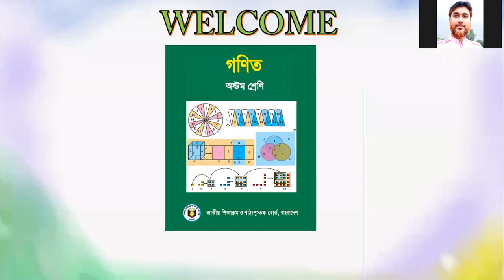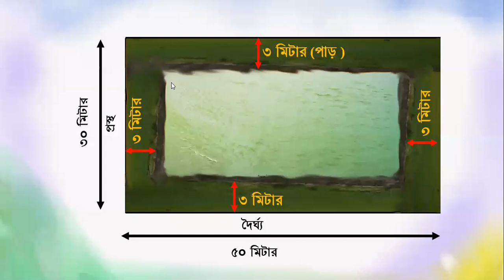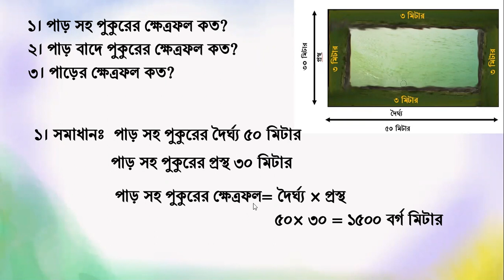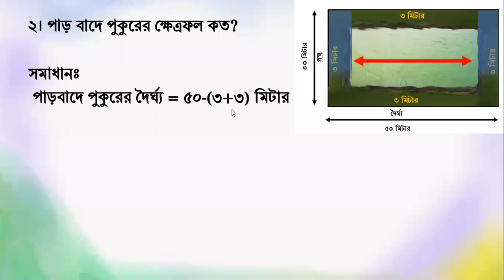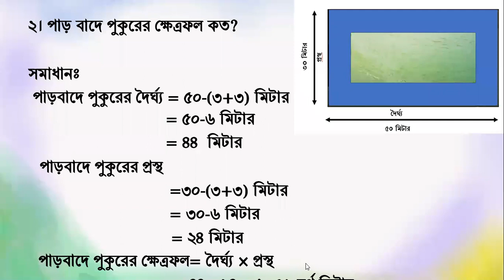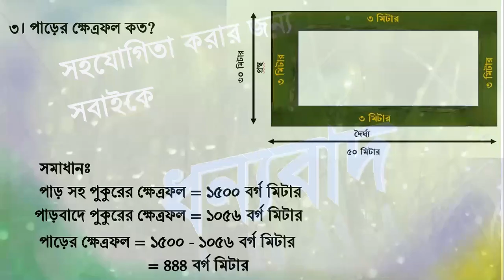Class 8 Math chapter 3 basis math